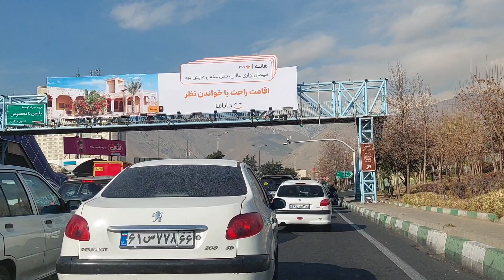Driving in Polluted Tehran in a Weekend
Hi, I'm Bella. This video shows a normal day in Tehran. Hours of driving in traffic and polluted gray air. Living in Tehran is an exhausting and boring life that I have never liked.